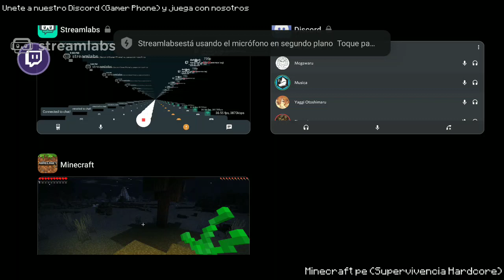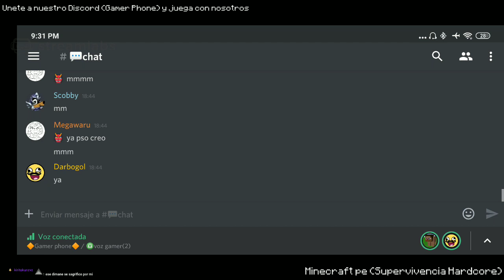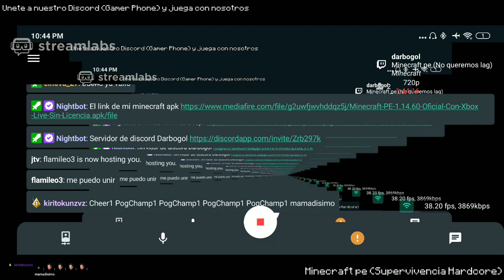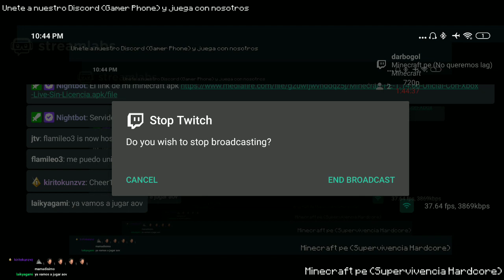Minecraft pe (No queremos lag) 4